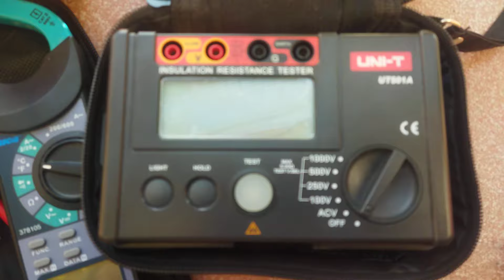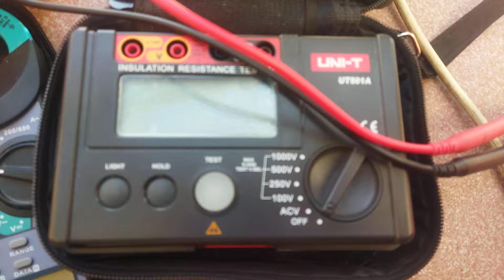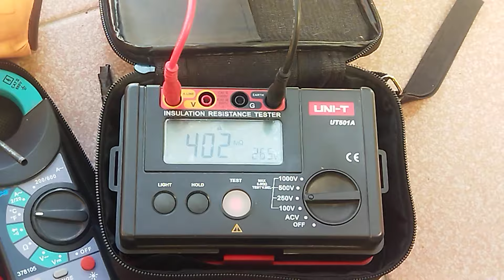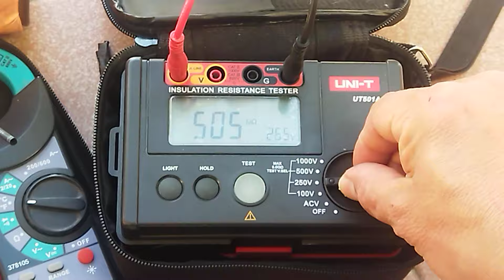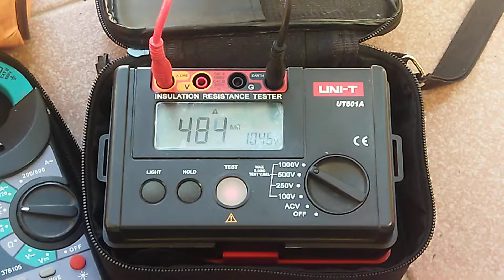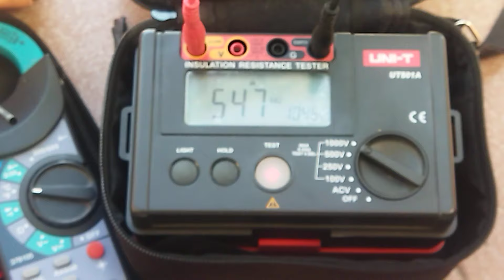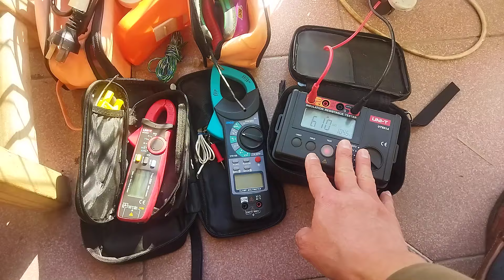El Megado debiera ser una medición rutinaria de todo dispositivo y circuito eléctrico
Midiendo Resistencia de aislación Megado de estufa eléctrica con Megómetro UNIT 501
La resistencia de aislamiento es un concepto fundamental en el mundo de la electricidad y la electrónica. Se refiere a la capacidad de un material aislante para resistir la corriente eléctrica que se le aplica. Aquí tienes algunos puntos clave sobre la resistencia de aislamiento:

Importancia:
Un aislamiento deficiente puede dar lugar a una corriente de fuga, lo que puede causar problemas graves como incendios, electrocución o fallos en equipos electrónicos.
La resistencia de aislamiento también es un indicador de la calidad del aislamiento utilizado en un circuito eléctrico.
Medición:
La resistencia de aislamiento se mide en ohmios.
Se utiliza un medidor de resistencia de aislamiento para evaluar la resistencia ofrecida por un material aislante.
El medidor envía una corriente eléctrica a través del material y mide su resistencia.
Valores recomendados:
Los valores aceptables varían según el tipo de equipo y las normas aplicables.
En general, se considera que una resistencia de aislamiento de al menos 1 megohmio es aceptable para la mayoría de los equipos eléctricos y electrónicos.
Mejora:
Para mejorar la resistencia de aislamiento, se deben utilizar materiales aislantes de alta calidad y seguir las normas recomendadas.
Además, es importante realizar pruebas periódicas para asegurarse de que el aislamiento sigue siendo adecuado.
Identificación de problemas:
Los problemas de resistencia de aislamiento se pueden identificar mediante pruebas específicas.
Si la resistencia de aislamiento es baja, puede indicar que hay un problema con el aislamiento.
Recuerda que mantener un buen aislamiento es esencial para garantizar la seguridad y el funcionamiento adecuado de los sistemas eléctricos y electrónicos. Si tienes más preguntas, no dudes en consultarme. 😊